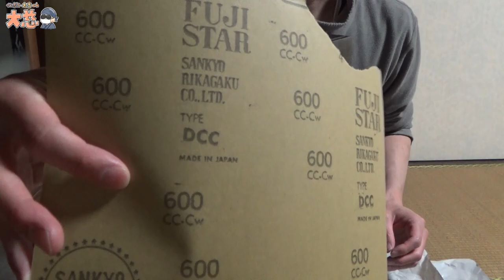【お寺vlog】水性工芸うるし塗ってみた【ちょっとしたDIY】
水性工芸うるしを法要で使う台に塗ってみました！ハウツーではありません、ブログです。
晋山結制の配役本則行茶で中央に置く香台づくりのちょっとしたDIYです。もともとお寺にあった古い台に塗ったため2000円くらいの予算でおさまった割に綺麗に仕上がったと思います！素人でも簡単に塗ることができ、学校の水彩絵の具くらいの感覚で手軽に扱うことができますのでお勧めです。むしろ色を混ぜたり薄めたりしない分、水彩絵の具より簡単です。

私は曹洞宗のお坊さんであるため、おおむね曹洞宗目線のお話や曹洞宗でのお話になります。
仏教の教えやお寺の生活、よくある誤解、ぶっちゃけ話、禅の修行の話、読経、坐禅、自然観察、実験など、幅広く仏教・お寺の世界の真相をご紹介しています。

田舎の山寺の禅僧です。
曹洞宗副住職。
曹洞宗大本山總持寺にて修行（安居）。
曹洞宗布教師養成所２期修了。
タイ系上座部仏教短期出家（捨戒済み） 。
お坊さんQ&A hasunoha 回答僧
仮面系お坊さんYouTuber